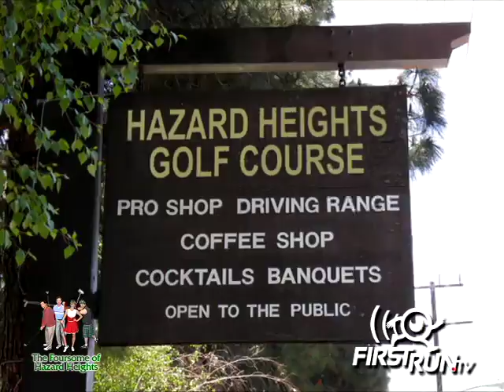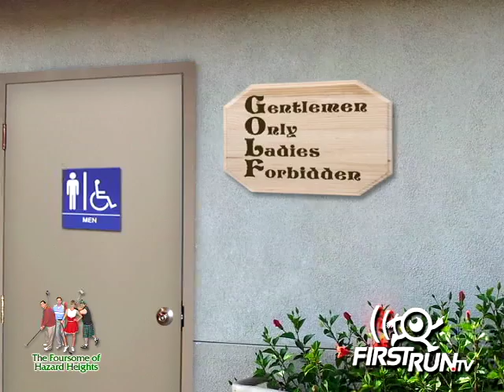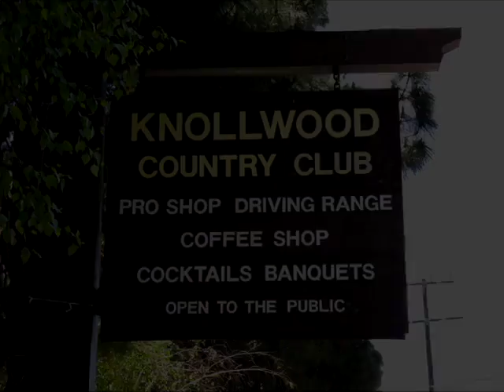THE FOURSOME OF HAZARD HEIGHTS - TV's First Golf Sitcom! from - Debut Episode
Synopsis:
THE FOURSOME OF HAZARD HEIGHTS - Debut Episode

 TV'S FIRST SITCOM ABOUT THE WORLD OF GOLF and a group of the most unlikely, oddball characters who "accidentally" get together to play golf every Saturday.  It's LOL... Laughs On the Links!

Welcome to Hazard Heights -- an American town around 45 miles from Anywhere, USA. With a population of 153,000 working class folks, this place has survived the ups and downs of the economy.

Most of the residents of Hazard Heights grew up and went to school in the area - including Dave Woodman, now 32 years old, a manager at the Longwire Cable TV Company and married father of two young children. Dave is a really good guy and has overcome the fact that he was a total geek in high school, and that he was relentlessly bullied by Dirk Fulton, the school's top jock (or Dirk The Jerk as most of his classmates called him). Dirk left Hazard Heights after school to pursue a football career in the CFL - the Canadian Football League. After years away, Dirk suddenly reappears in Hazard Heights. It seems he had a little problem with the the law and, as part of his parole, he must follow a plan set forth by a court-mandated life coach to make amends with everyone he has wronged. Dirk, of course, doesn't understand the meaning of "wronged". Regardless, he sets out to find Dave Woodman, who is at the top of the list of people whose lives Dirk has made miserable!

Dirk finds a startled Dave at the local diner. Just the sight of Dirk floods Dave with flashback of all the horror he endured from this guy. After having an awkward meeting struggling to find something the two have in common, and of course, they have nothing in common, Dave thinks he's home free and that Dirk will again disappear. No such luck when Dave accidentally blurts out that he and Dirk were on the high school golf team together -- something Dirk doesn't remember. But it's all Dirk needs to do... anything to cross Dave's name off the list. Dirk railroads Dave into playing golf the next day -- something Dave fearfully does not want to do.

To avoid having to spend the day alone with Dirk, Dave asks his best friend and co-worker, Freddie Delano, to come along. Freddie has never played golf before but, "How hard can it be?" Freddie asks. Freddie goes out that night and buys every learn-golf-quick training gizmo he can find to teach himself (anyone who plays golf probably knows a Freddie). This is going to be fun!

The boisterous Freddie, who thinks the more the merrier, invites co-worker, Bonnie Singler to play. Bonnie just broke up with her fiancé and Freddie thinks it would cheer her up -- or at least that's one of the reasons. Bonnie is beautiful, sexy, and so hot she may be the cause of global warming! She is a curious mix of bimbo and genius and she's never played golf, either. How will Dirk and the others react when Bonnie turns out to be a natural golfer from her very first swing? Without lessons, training or practice (but with the right cute outfit), the unassuming Bonnie gives the egotistical Dirk a run for his money... and excessive pride.

Will Dirk take out his frustrations by bullying Dave on  the golf course? Will he play fair with Bonnie? Will Dave be able to play without fear?  And what golf gizmo will Freddie try next?

Against all odds and reason, this comical crew ends up getting together to play golf every Saturday -- becoming the most unusual, likable, and unlikely foursome ever! It's a humor hole in one!

Cast:

Michael Rosinsky as Dave Woodman
Jeff Tendall as Dirk Fulton
Steven Lamprinos as Freddie Delano
T'Lane Balue as Bonnie Singler

Created by Gary Kleinman
Developed by Gary Kleinman and Dan Southwick
Written by Dan Southwick and Gary Kleinman
Produced and Directed by Gary Kleinman

A FirstRun.tv / StoryArc New Media Production